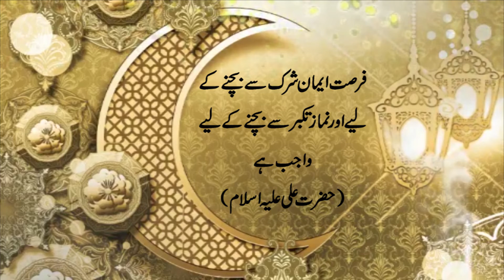Ummed e Subh | Naye din ka Aghaaz | اُمیدِ صُبح | Al-Quran, Hadees, Aqwal | 𝐙𝐚𝐧𝐣𝐚𝐧𝐢 𝐓𝐕